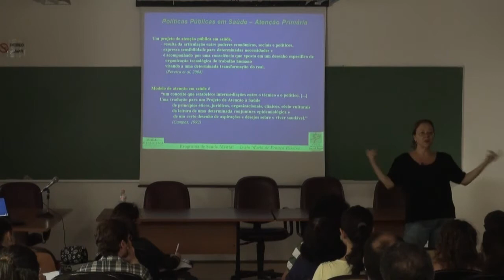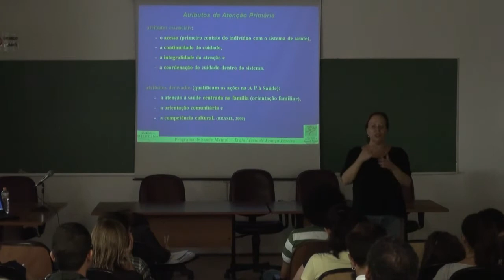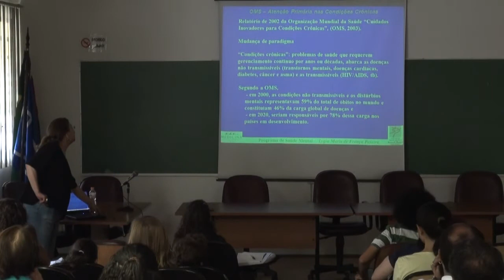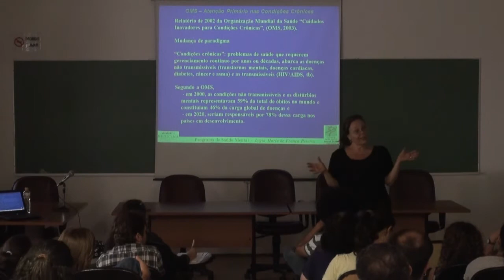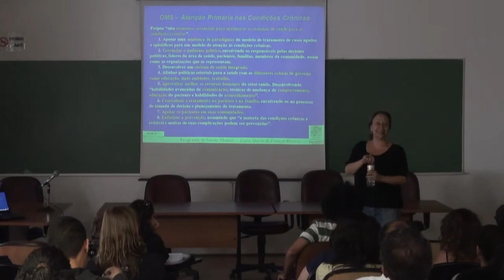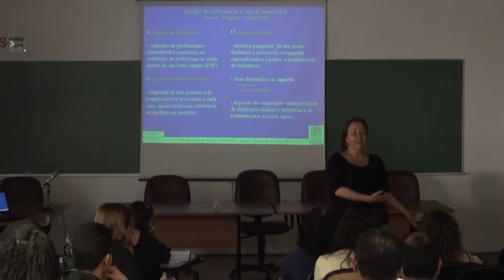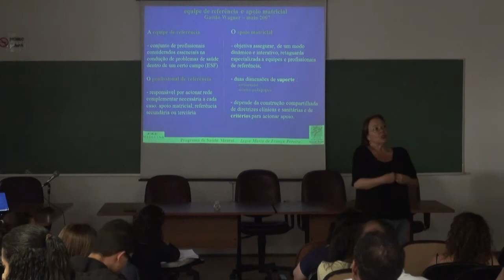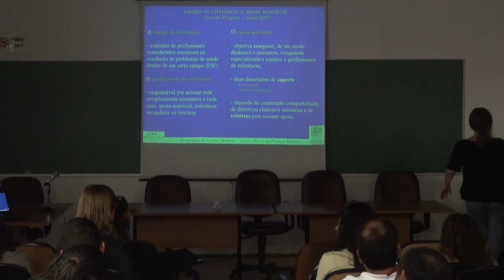Conversando sobre o SUS - Atenção básica e Saúde Mental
Lygia de França Pereira (CSE Butantã)